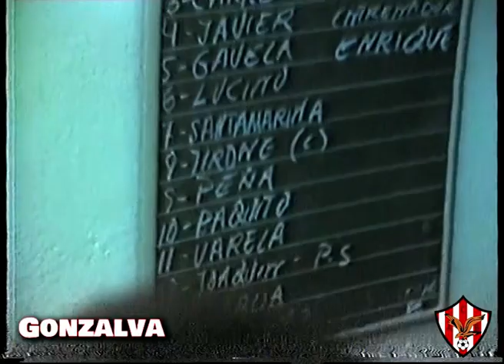1983 Atlético Bembibre 2 - Ponferradina 1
El 06 de enero de 1983 se enfrentaron en el campo de Los Juncos de Bembibre en jornada de liga de tercera división el Atlético Bembibre y la Deportiva Ponferradina. Una grabación realizada por Pedo González con Jesús Esteban comentando el encuentro.